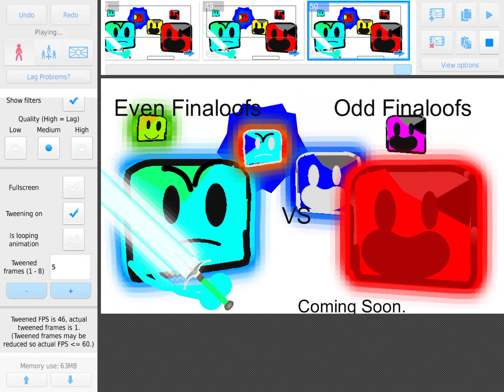Even Finaloofs Vs Odd Finaloofs! (Coming Soon!)